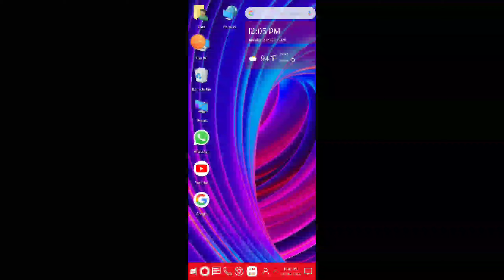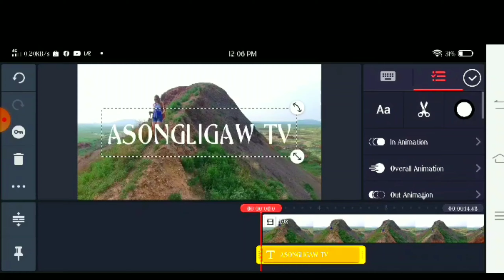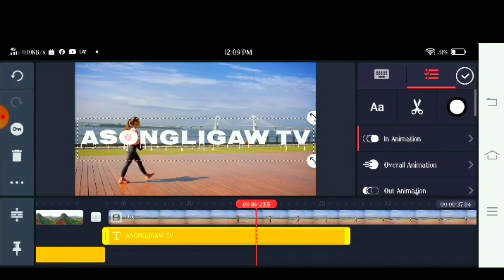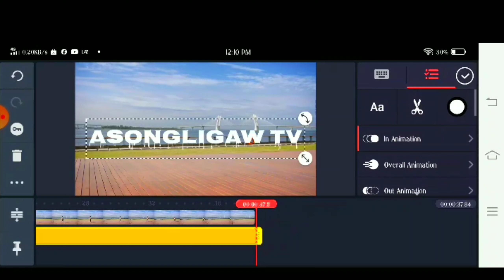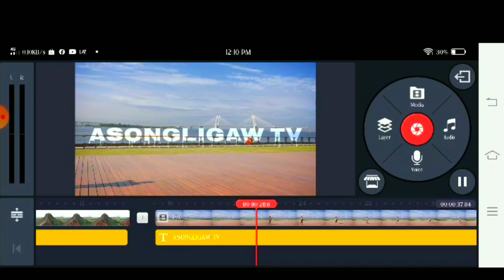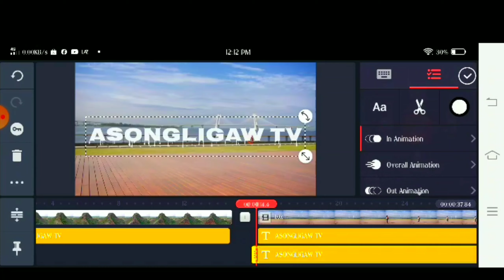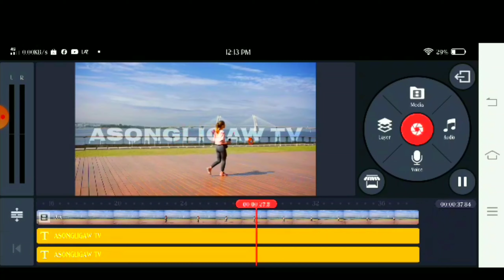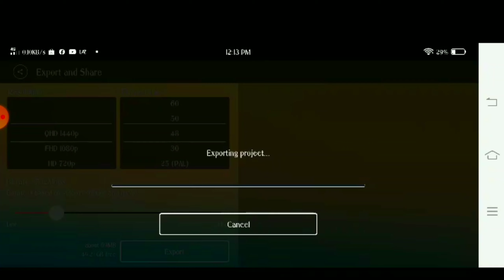💠PAANO GUMAWA NG TEXT BEHIND OBJECT IN KINEMASTER TUTORIAL|MR. SANTOS TV OFFICIAL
HOWTOMAKETEXTBEHINDOBJECTIN KINEMASTER